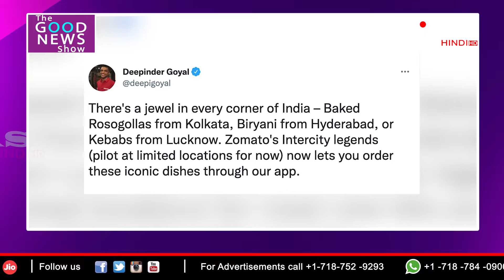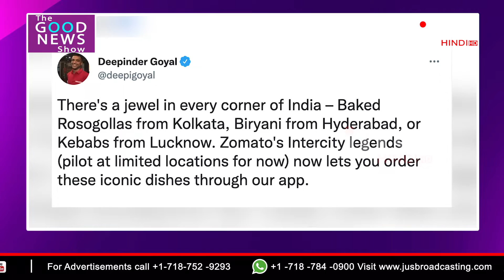अब घर बैठे बैठे खाएं देश भर के famous पकवान The Good News with Rashi Garg || Jus Hindi